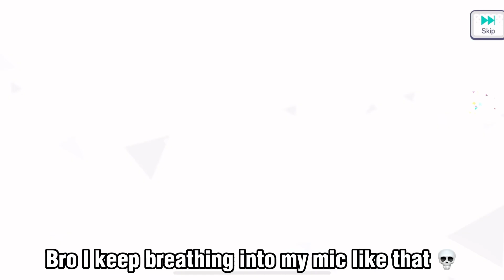Pulling for Limited Shiho, Will I get her??? | Project Sekai Before The Storm Gacha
That card is so hottttttt